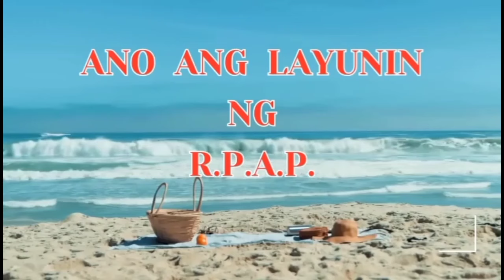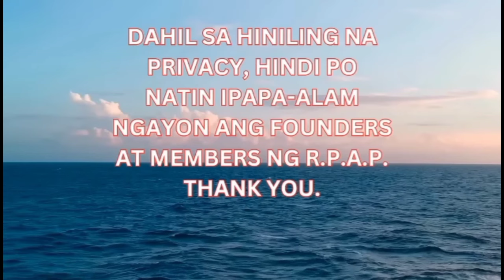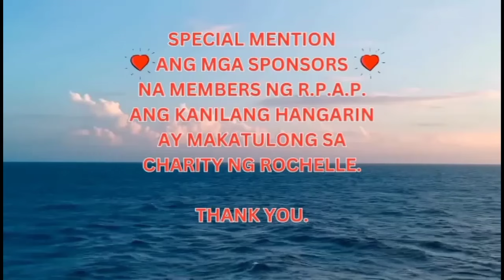🧿WOW! ANG SARAP PAGMASDAN NA MAGKASAMANG KUMAIN ANG MAGLANGGA NATIN LAGING BUSOG SA ALALAGA SI ROEL!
Salamat sa patuloy na suporta mga Kalingap Idols...